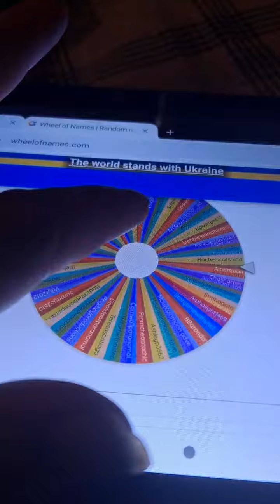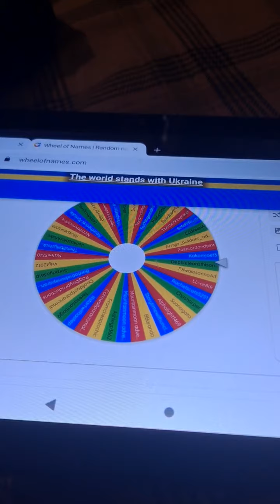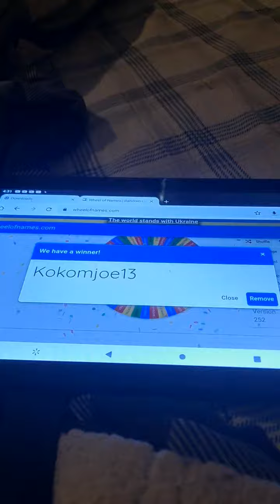shoutout monday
rules is
1. must be a comment
2. must write as least one
and if yall want a extra entire answer this question what is your favorite animal?